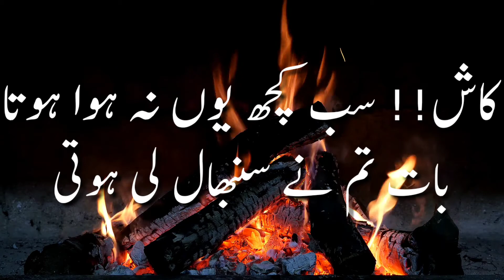Poetry song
If you like this song please comment me thanks for yo